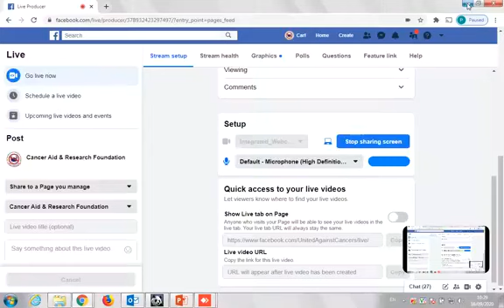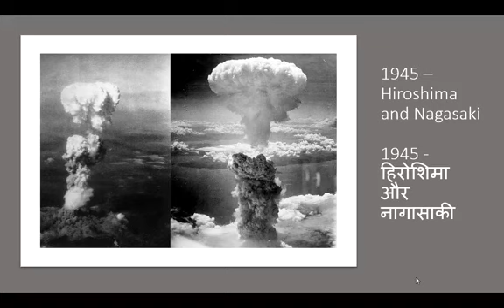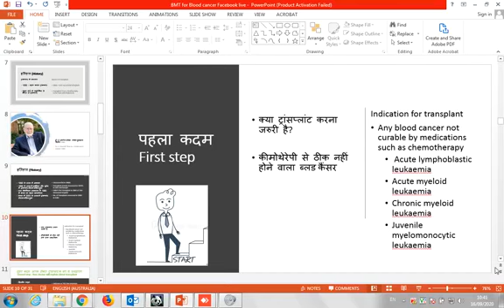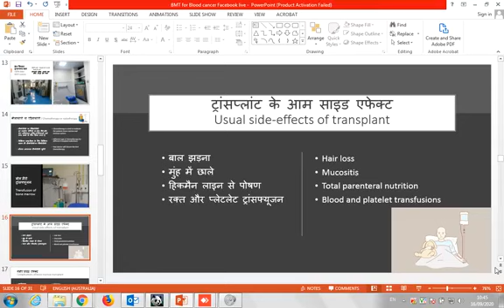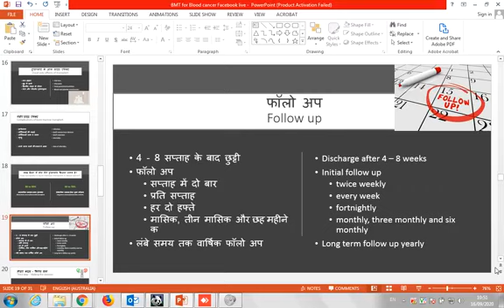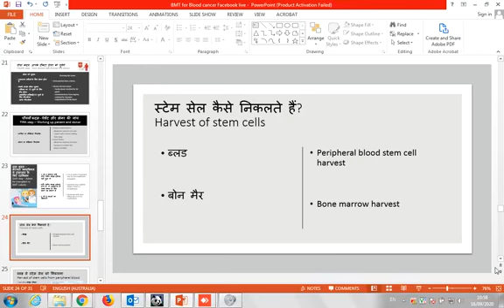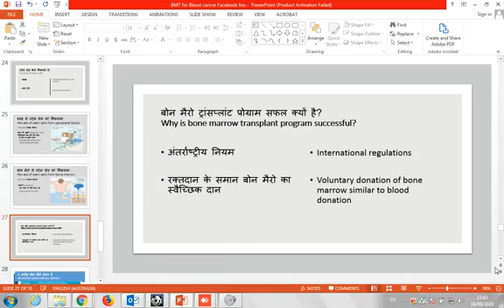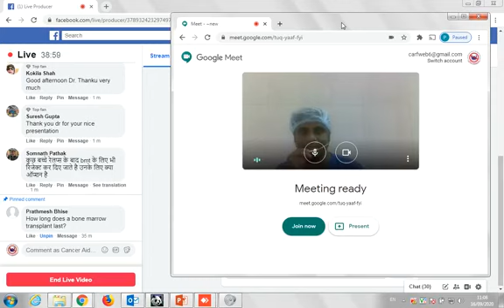Live lecture on Bone marrow transplant for blood cancer by Dr. Prashant Hiwarkar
Live lecture on " Bone marrow transplant for blood cancer " by Dr. Prashant Hiwarkar was organised on 16th September, 2020 through CARF Facebook page.